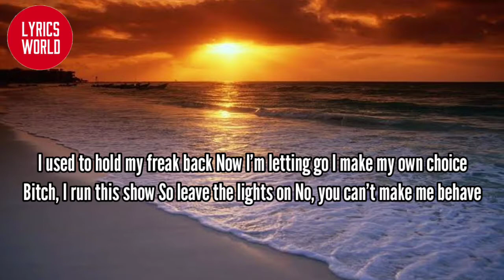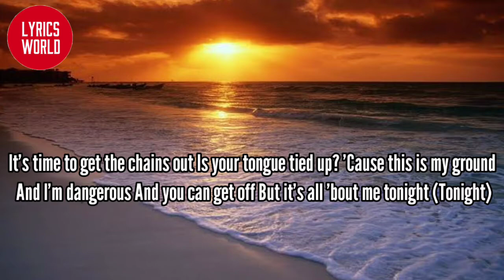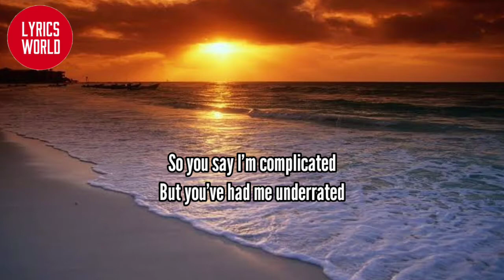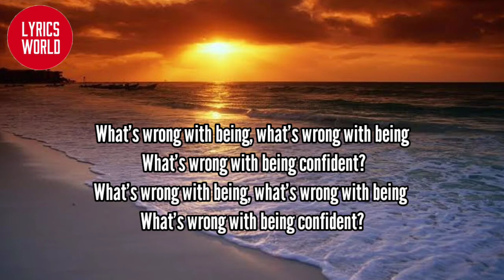DEMI LOVATO - CONFIDENT ( LYRICS VIDEO)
"Confident"

Are you ready, ha?

It's time for me to take it
I'm a boss right now
Not gonna fake it
Not when you go down
'Cause this is my game
And you better come to play

I used to hold my freak back
Now I'm letting go
I make my own choice
[Clean version:] Yeah I run this show
[Explicit version:] Bitch, I run the show
So leave the lights on
No, you can't make me behave

So you say I'm complicated
That I must be outta my mind
But you've had me underrated
Rated, rated

What's wrong with being, what's wrong with being
What's wrong with being confident?

It's time to get the chains out
Is your tongue tied up?
'Cause this is my round
And I'm dangerous
And you can get off
But it's all about me tonight

Rated, rated